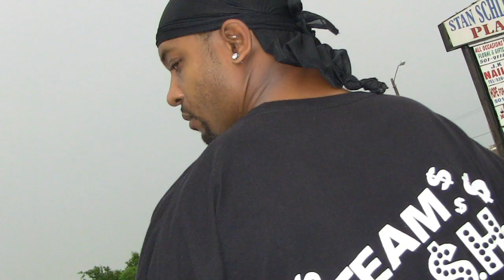HOTBOX254 JUNE MUSIC VOTE & MAY RESULTS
THE MAY VOTE IS OVER BUT THE JUNE VOTE HAS ALREADY STARTED!! HITTING YOU WITH A 3 NEW ARTISTS READY TO HEAR YOUR OPINION ON THEIR MUSIC!! WE ALSO STOP IN AT THE MISS KILLEEN PAGEANT!!